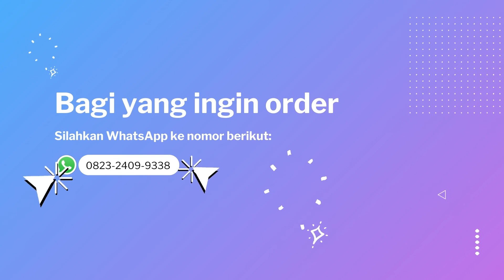TERLARIS !!! Model baju anak terbaru 2022 Harga Paling Murah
Haay Haaay Kak 👋, Kami Telah Menyediakan Model baju anak terbaru 2022 Harga Paling Murah, Model Gamis dengan bahan yang Bagus dan Model Gamis Terbaru 2022 yang kami Rekomendasikan untuk kalian Saat ini lagi naik daun dan Sangat Laris di kalangan remaja sekarang.

Informasi terkait bantuan pembelian dan harga
silakan kakak WhatsApp ke :
Informasi Produk Shopee Terbaru 🛍️🛒🎉

Jangan Lupa Subscreb Agar Tidak Ketinggalan Informasi Terbardari Fashion Store.